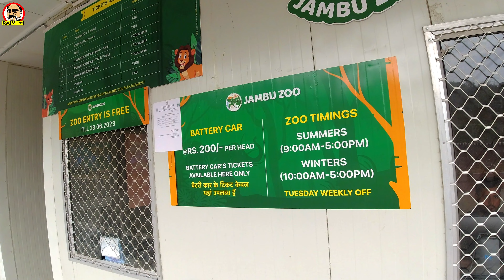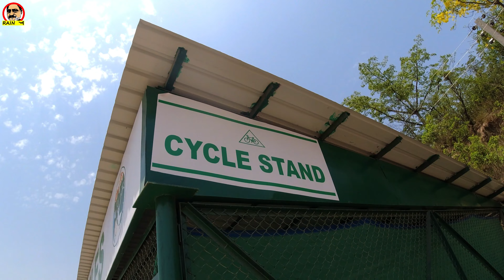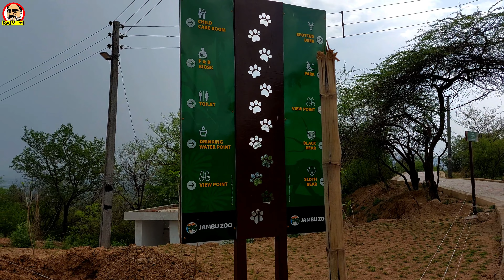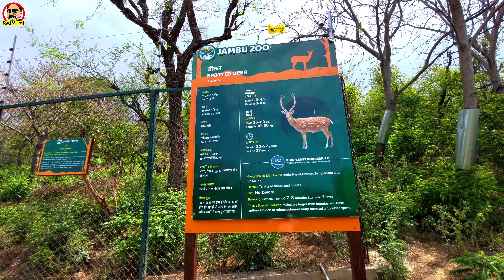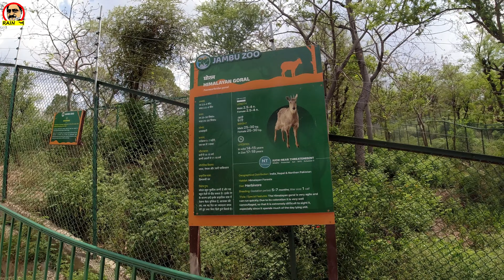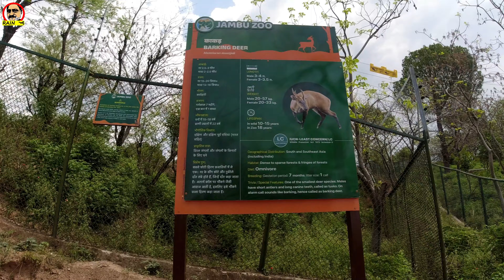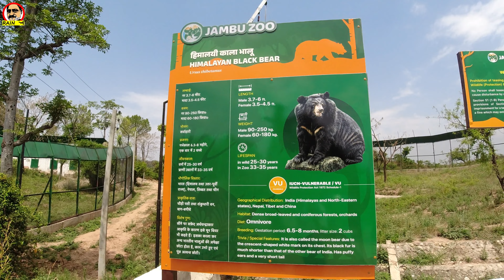TRIP to JAMBU ZOO the LARGEST in NORTH INDIA | उत्तरी भारत का सबसे बड़ा चिड़ियाघर, जम्बू ज़ू | Part-1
❶
ONE of the BEST TOURIST PLACES in JAMMU, the JAMBU ZOO. जम्मू में सबसे अच्छे पर्यटन स्थलों में से एक, जंबू ज़ू (जम्बू चिड़ियाघर)। 😊

This zoo is named after Raja Jambu Lochan, who according to folklore, had founded Jammu City. It was called Jambu Pura then. Jambu Zoo is the biggest zoo in northern India, spreading over 162 Hectares (3250 Kanal Approx.) of land at Khanpur in Nagrota area of Jammu Province of J&K. It was inaugurated on 29th. May 2023. It will hold 27 rare species & other animals N birds. They will include Royal Bengal Tiger, Asiatic Lion, Black Buck (काला हिरन), Ghadiyal Alligator (घड़ियाल, Gadiyal) & the Marsh Crocodile. At present there are Himalayan Black Bear, Jungle Cat, Leopard Cat, Peacock, Spotted Deer, Nilgai, Snakes etc. You would be able to tour the zoo on foot, by battery driven vehicles or by bicycles. The charges for battery operated vehicle is 200₹ per person.

The place has become the biggest attraction for locals as well as tourists. At present it could be call a decent tourist attraction of Jammu.

As of now the timing is as follows.
Summers: 9AM - 5PM
Winters: 10AM - 5PM
Tuesday Weekly Off

I have posted my trip to this zoo in three parts. You can watch the whole series from the following links.

By
Anil Raina ( RAIN A, RAIN –A )

PLAYLIST: A TRIP to BABA BHOTO JI, TALI WALI MATA & PRACHIN HANUMAN MANDIR (Chack Dai) in Jammu

LOCATION:
JammuZoo 32°47'31.9"N 74°53'33.6"E

DECELERATION:
The tune used in this video is → Into the Depths (Sting) by Jingle Punks.